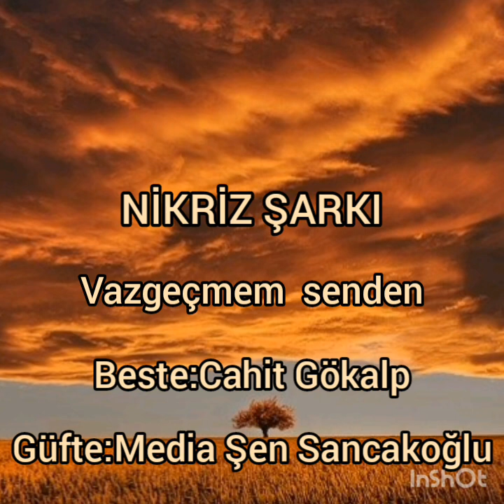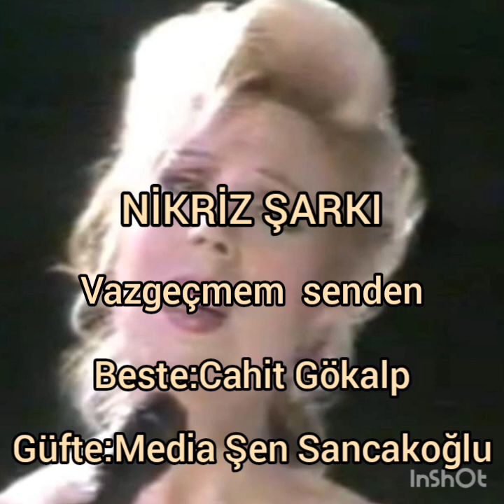Cahit Gökalp Bestelerim 84.NİKRİZ Mak."Vazgeçmem senden".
Beste:Cahit Gökalp. Güfte:Mediha Şen Sancakoğlu Usûlü:Aksak